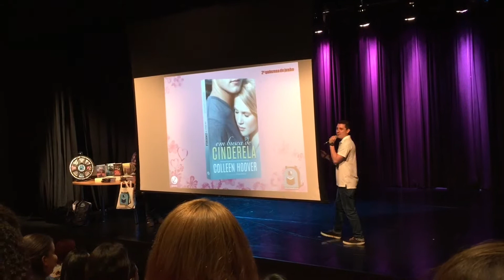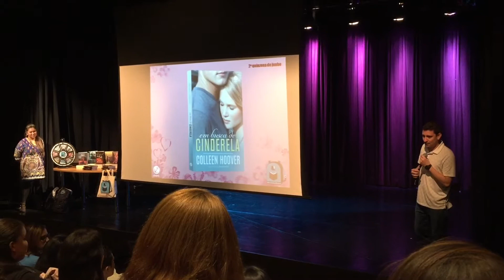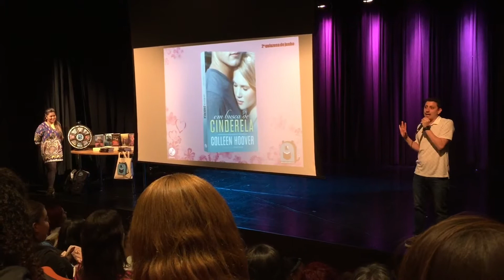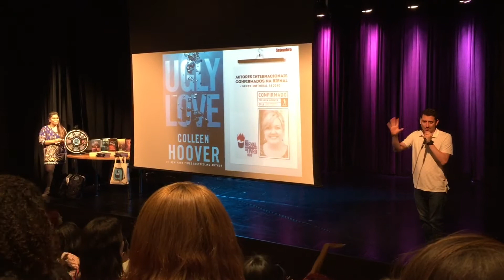DIA DOS NAMORADOS COM BRUNA VIEIRA, Galera Record e amigos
O vlog do dia dos namorados de 2015 registrou MUITAS coisas legais que aconteceram: o bate papo com a Bruna Vieira, o Mochilão da Galera Record e o encontro com amigos s2